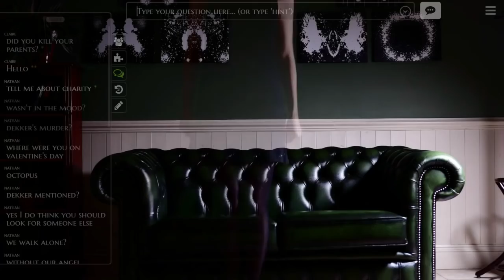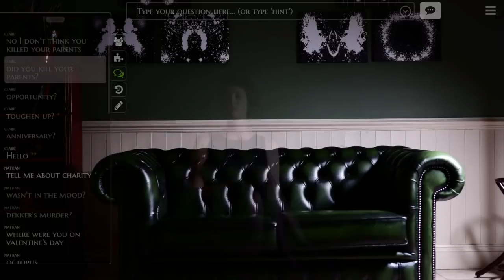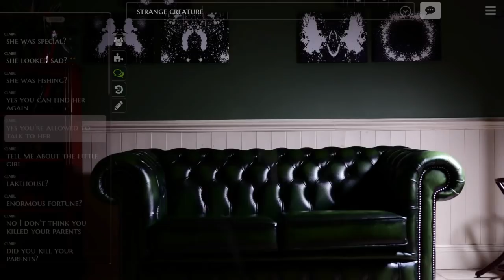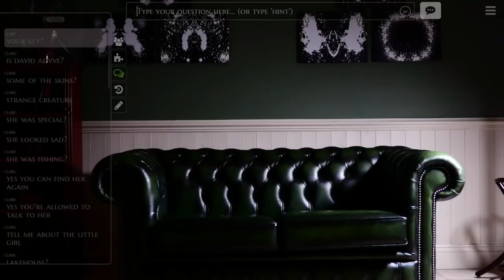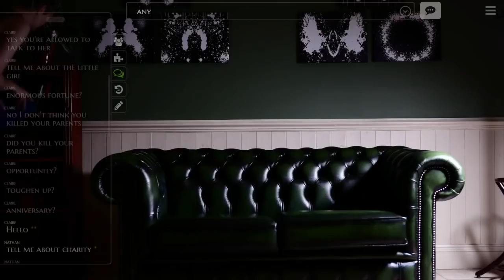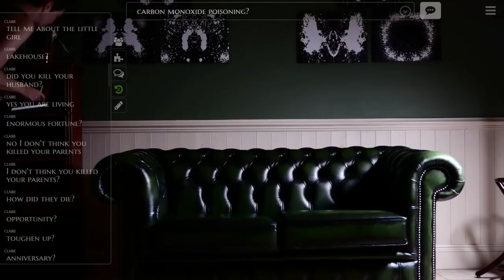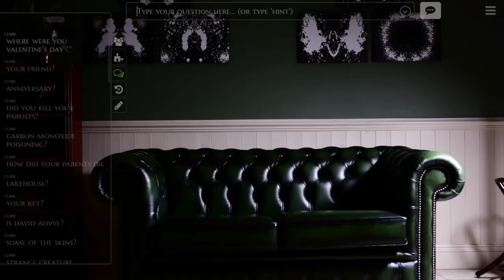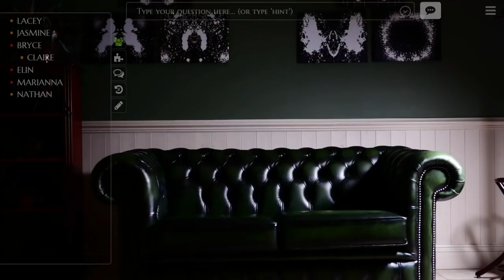THE LAKEHOUSE | Let's Play Doctor Dekker Part 7 | The Infectious Madness of Dr Dekker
Daymon's arms are still out of commission, but they're getting better, so we'll be getting back to normal soon! Now, back to Dekker!

Today it's Claire. She's gotten much crazier. This is frightening. In addition to, ah, "seeing" a strange girl that makes her genuinely happy (!!)...her husband may or may not be alive. Even though she said she killed him. I mean, SOMEONE is leaving big, bloody chunks on the animal skins.

Yeah, she totally killed her parents, too. Let's Play The Infectious Madness of Doctor Dekker!

Tell Daymon to quit typing the description so his arms will heal and we can get back to Persona and Danganronpa on Discord!

Two amateur psychologists at odds with each other. Five patients at odds with the world. Hints of Lovecraft in the air. Are we smart enough to get them to talk, or will we just argue among ourselves all day? Who killed Dr. Dekker? Let's find out.

Tell Daymon to hurry up and heal so we can get back to the other games on Discord!

"The Infectious Madness of Doctor Dekker creeps in slowly, but once it's latched on, it drags you to the bottom and keeps you there."
    Kotaku Eric Van Allen

The Infectious Madness of Doctor Dekker is a...unique psychological horror game directed by Tim Cowles, in which you, the player, arrive to take over the practice of Dr. Dekker after his mysterious death. The player types in questions and the patients answer them via FMV.

"Fateful Confrontation" by Falcom Sound Team jdk
Sora no Kiseki Zanmai